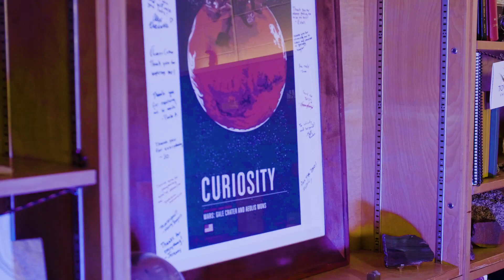Was there ancient life on Mars?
Was there ever life on Mars? Through the eyes of @NASA's Perseverance Mars rover, UF College of Liberal Arts and Sciences astrobiologist Amy Williams is revealing the red planet's ancient secrets to guide the search for past life.

One of the goals of the Perseverance mission is collect samples to bring back to Earth. Thus far, Williams, Ph.D., and the research team have been able to observe images that Perseverance has taken of the Jezero crater, which revealed an ancient delta-lake system and flood deposits. This discovery, which answers if there was ever water on mars, also prompts the question if there is evidence of past life on Mars.